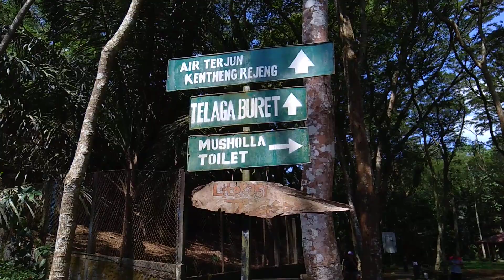TELAGA BURET TULUNGAGUNG || Tempat shoting mister Tukul jalan jalan